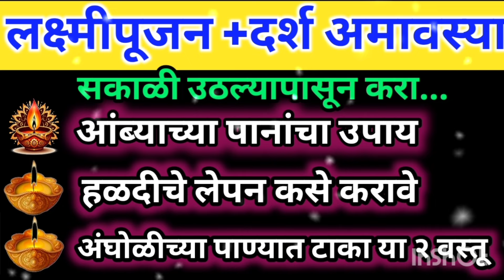लक्ष्मी पूजन उद्या सकाळी उठल्यापासून करा ही कामे आणी हे उपाय | lakshmi pujan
लक्ष्मीपूजन उद्या सकाळी उठल्यापासून करा ही  कामे आणि हे उपाय | lakshmi pujan | अंघोळीच्या पाण्यात..

उदया शुक्रवार दिवाळी लक्ष्मीपूजन 👣आंब्याच्या पानांचा प्रभावी उपाय, कोणताही शत्रू घरी येऊन माफी मागेल

Diwali Lakshmi Pujan Vidhi 2024 | लक्ष्मीपूजन कसे करावे | मांडणी व पूजाविधी | Lakshmi Puja 2024

दिवाली लक्ष्मी पूजन विधि 2024 Dipawali Laxmi Puja दिवाली पूजा विधि  Diwali Lakshmi Pujan vidhi 2024

लक्ष्मीपूजन 2024 |लक्ष्मीपूजन 2024 तारीख |दिवाळी 2024 |लक्ष्मीपूजनाचा मुहूर्त 2024 |Lakshmi Pujan